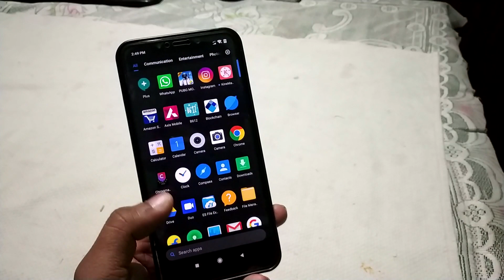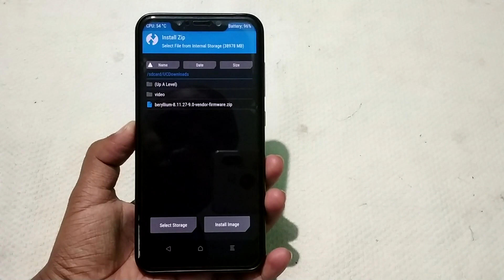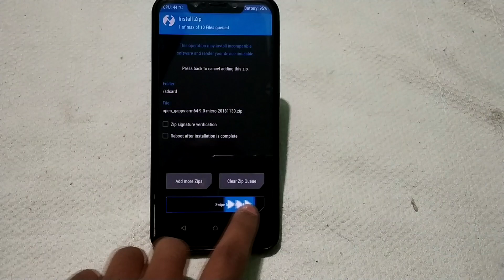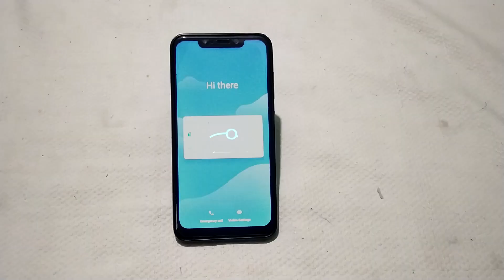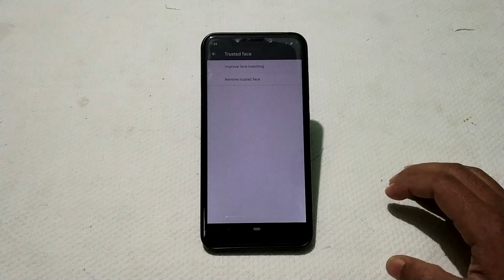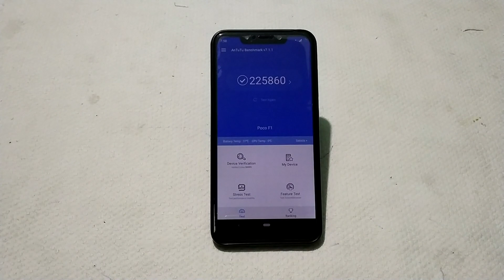Lineage os 16 Bugless IR Fixed Latest For POCO F1